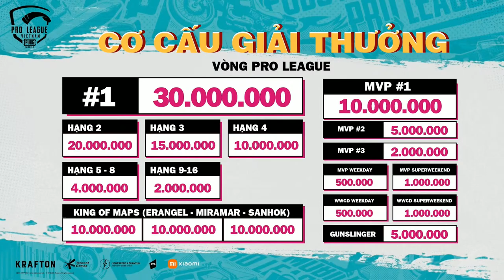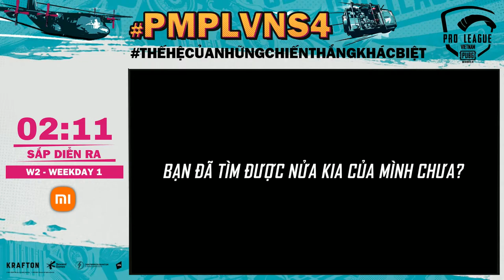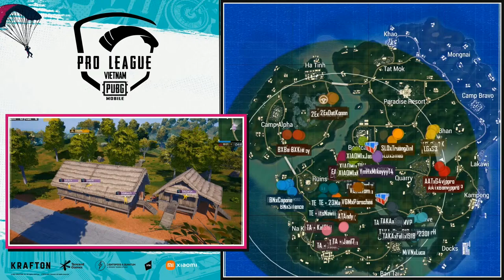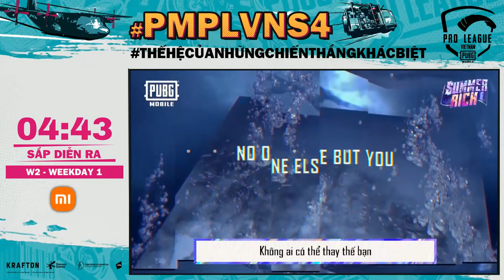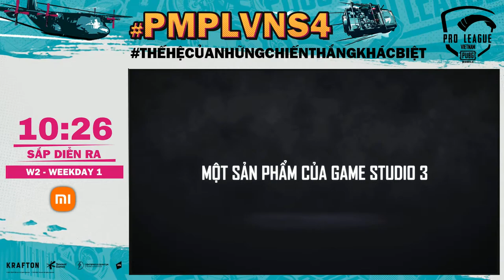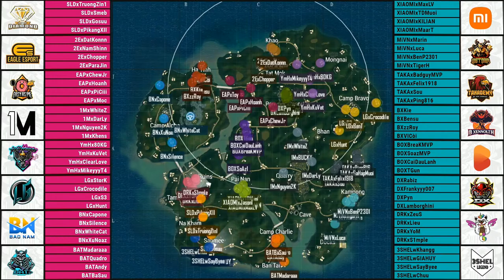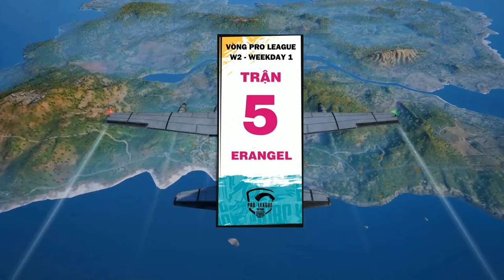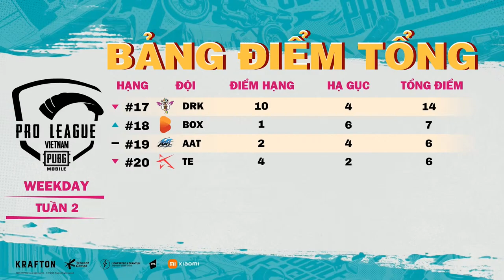[VN] 2021 PMPL Vietnam W2D1 | S4 | WHICH TEAM WILL MAKE IT TO SUPERWEEKEND - WEEK 2?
📍 Watch now:
🔵 Fanpage: PUBG Mobile VN Và PUBG Mobile Esports Việt Nam
🔴 Kênh Youtube: PUBG Mobile Esports Việt Nam và PUBG Mobile VN
🟡 Tiktok: @PUBGMESPORTSVN & @ PUBGMOBILE.VNG

GROUP A

👉 SHINE LIKE DIAMOND
👉 EAGLE ESPORTS
👉 EASY AS PIE
👉 ONE MORE

GROUP B

👉 YUMI HOUSE
👉 LIKE GLUE GAMING
👉 BN UNITED
👉 BAT

GROUP C

👉 XIAOMI
👉 MADE IN VIETNAM
👉 TAKADEMY
👉 BXENNOLTH

GROUP D

👉 TALENT ESPORTS
👉 V GAMING
👉 ANGRY ANIMAL TEAM
👉 TALENT ALLSTAR

GROUP E

👉 BOX GAMING
👉 D’XAVIER
👉 DRK ESPORTS
👉 3SHEL LEGEND